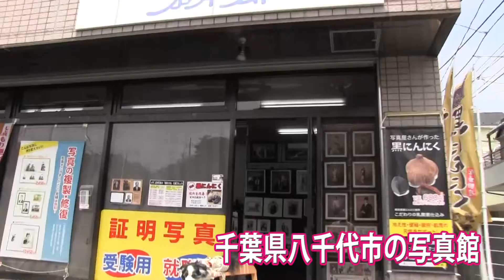就活・証明写真｜千葉県八千代市の写真館｜0718｜船橋・佐倉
就活・証明写真・千葉県八千代市の写真館 ・船橋、佐倉も近い

■千葉県八千代市の写真館 ファジィフォト

佐倉市、印西市、白井市、成田市、千葉市、船橋市から車で30分圏内。
東葉高速線八千代中央駅から徒歩５分。
国道１６号村上交差点から1ｋｍ。

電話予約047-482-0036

住所：千葉県八千代市萱田2231-25かやだビル1Ｆ

★車で約１0分圏内
 　村上駅（フルルガーデン・イトーヨーカドー）・勝田台駅・大和田駅・八千代緑が丘駅（イオン八千代緑が丘）・八千代台駅

★車で20分圏内
 佐倉市(ユーカリが丘・志津）・千葉ニュータウン・白井市近辺・千葉市花見川区
 　船橋市(北習志野・坪井・高根・日大習志野駅・西船橋駅・東船橋駅）
・印西市・東習志野

★車で30分～60分圏内
 本埜村・印旛村・鎌ヶ谷市（鎌ヶ谷大仏駅・新鎌ヶ谷駅）・我孫子市
 船橋市（三咲駅・高根公団駅・北習志野駅・薬円台駅・津田沼駅）
・習志野市（実籾駅・津田沼駅・京成津田沼駅）
 千葉市（幕張駅・稲毛駅・検見川駅・新検見川駅・新千葉）
 印旛日本医大駅・印西牧の原駅
 西船・西船橋駅から東葉高速線で八千代中央駅まで18分
 成田市・四街道市
 飯山満・公津の杜・酒々井・西千葉・都賀・千葉みなと・稲毛海岸・蘇我・検見川浜・新習志野